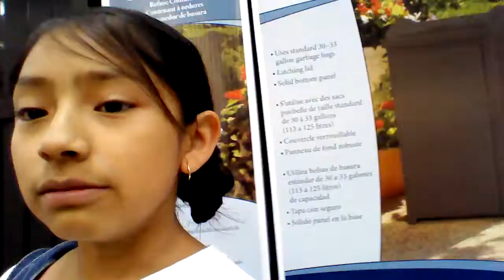At Costco part (2)